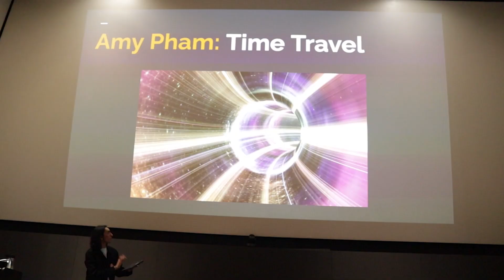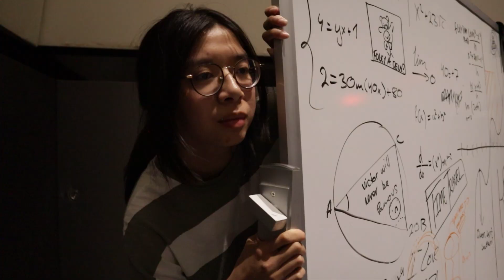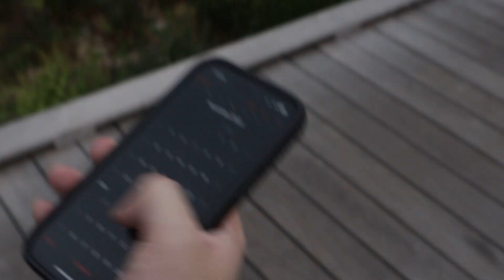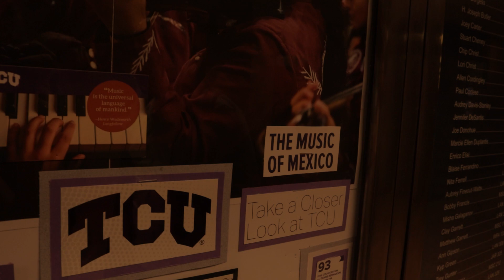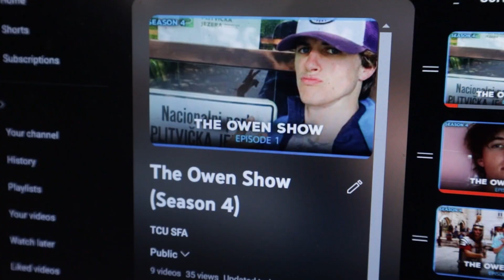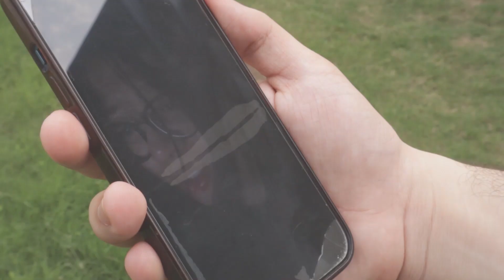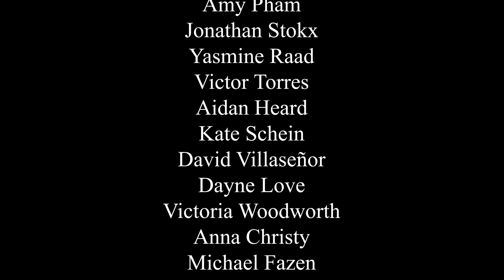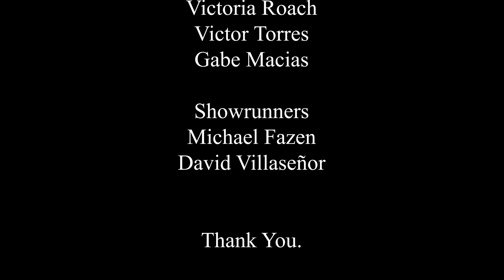The SFA Show (S4) - Episode 10: The Final SFA Show